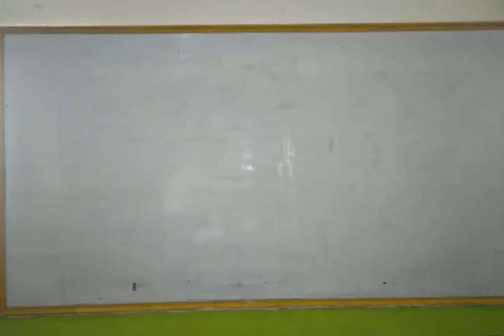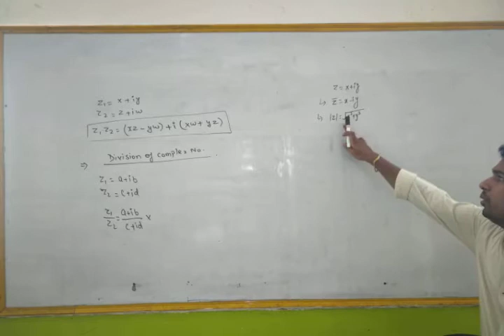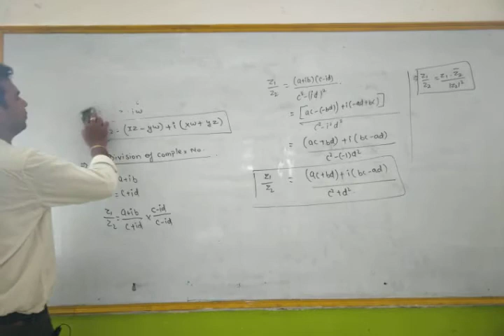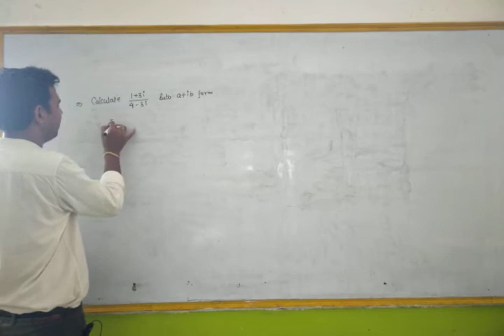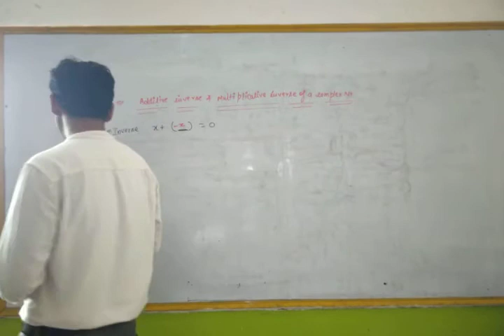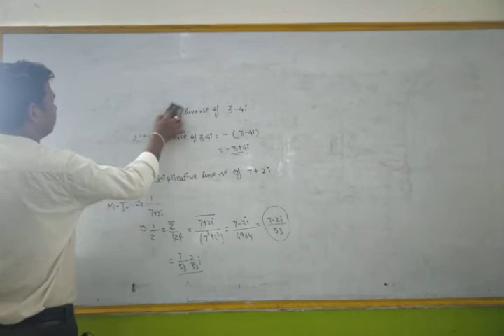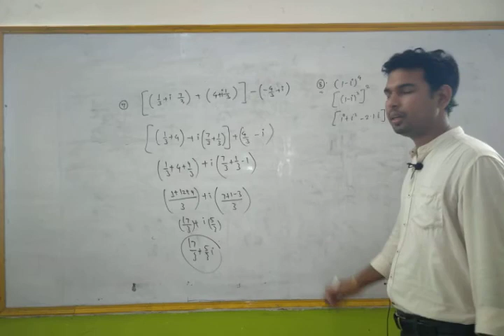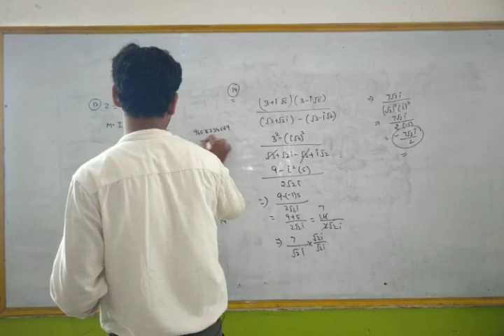Class XI Maths Complex Number part 2